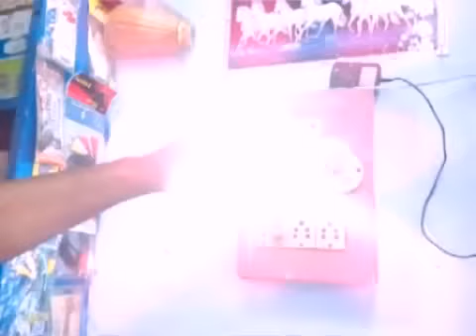LED BULB with Philips and Ujala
Philips और Ujala ने मिलकर   9 Watt का बहुत ही बढ़िया LED BULB बनाया है  जो इस video में दिखाया गया है |